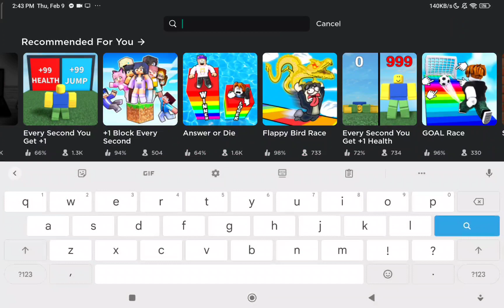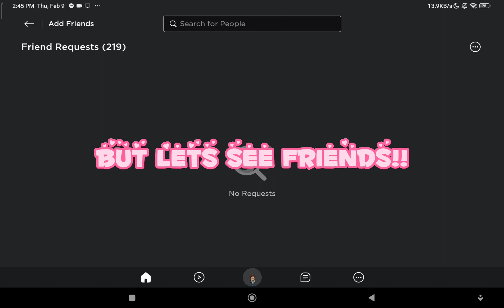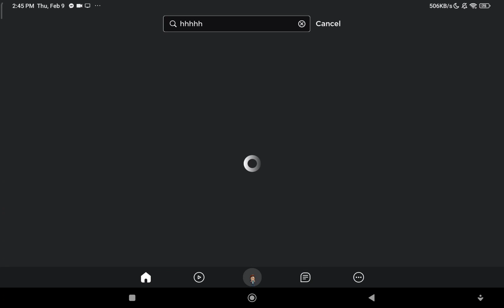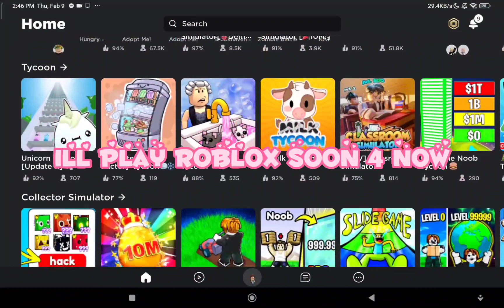POV: Your New To Roblox 🥲✨👏